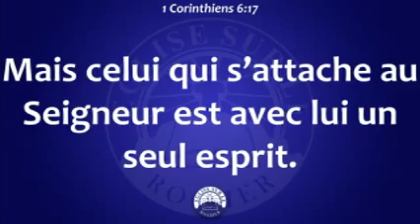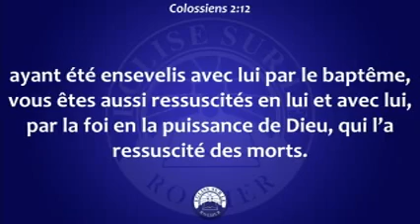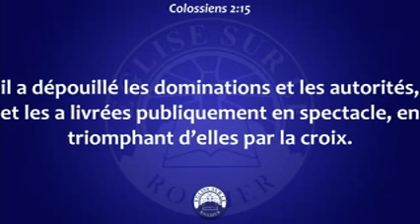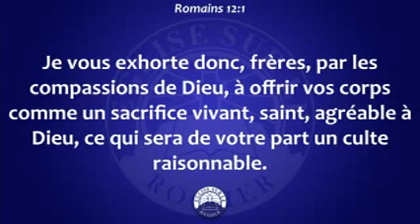Etude 1 / James Alcindor